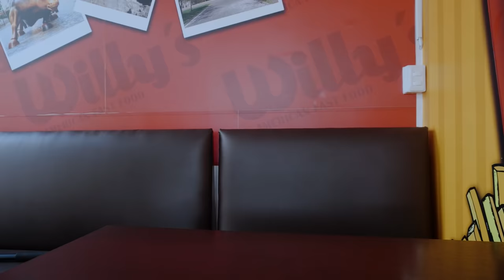LAS AVENTURAS DE JOSÉ #7 - No me llamen | FERNANDO OTV